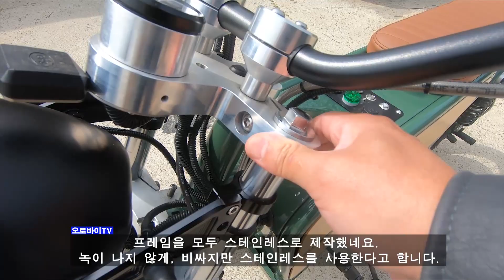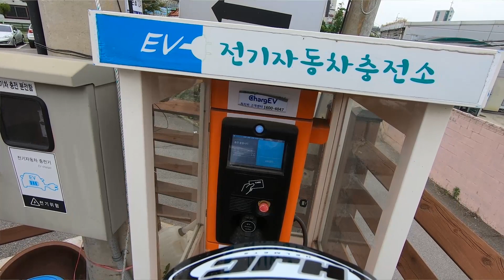대한민국 최고성능! 모헤닉 전기바이크 UB46E 현종화가 타봤습니다.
대한민국 최고성능! 전기바이크 모헤닉 UB46E

모헤닉 전기바이크 UB46E
MOHENIC ELECTRIC BIKE UB46E
최고속 100kmh
1회충전주행거리 160km (도심 실제 주행거리)
정속주행 테스트는 200km 이상!

모헤닉 구독프로그램 월 132,000원 구독계약 신청